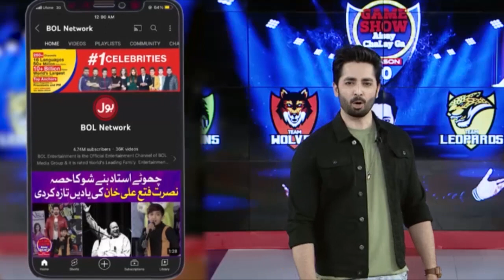Girl Pushing Eachother | Game Show Aisay Chalay Ga | Danish Taimoor Show | Nain Sukh | Dua Zahra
Girl Pushing Eachother  | Game Show Aisay Chalay Ga | Nain Sukh | Dua Zahra